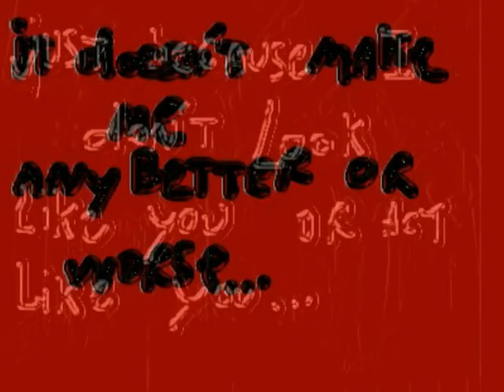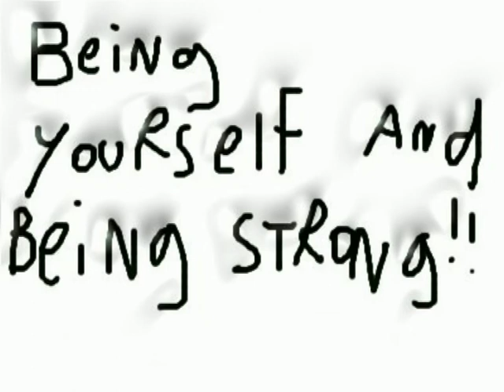face values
suicide machines